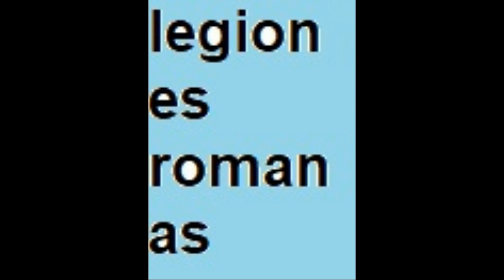Las legiones malditas 3 de 3